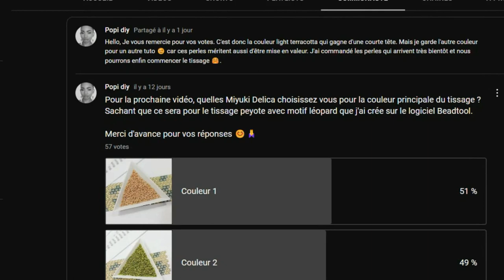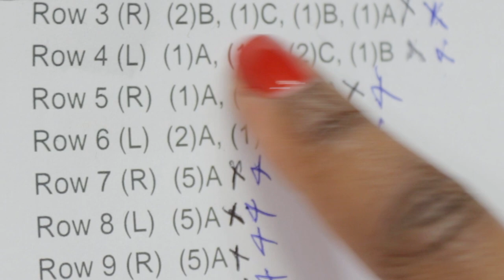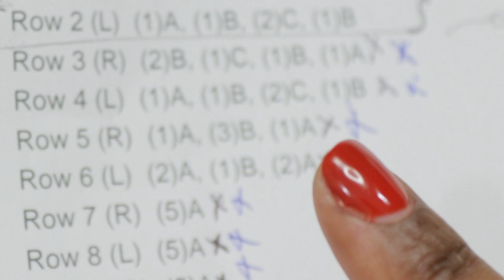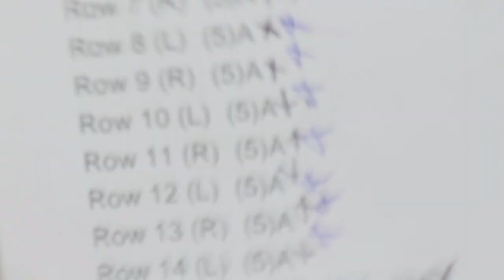TISSAGE MOTIF LEOPARD avec une grille de tissage + mini haul. PARTIE 3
DEROULEZ POUR PLUS D'INFOS 👇👇👇👇👇

Ca y'est la vidéo pratique est là. on va enfin commencer les tissage de motifs sachant que la création et la lecture de grilles de tissage n'a plu aucun secret pour vous !

Aujourd'hui, nous allons tisser le motif léopard et je vous donnerais quelques astuces qui vous aideront également.

Bonne vidéo !

SUPER THANKS  : vous avez peut-être remarqué une icône "MERCI" en dessous de mes vidéos.
Elle permet aux abonnés ou non abonnés de soutenir le travail de leurs créateurs préférés à partir de 2€
Si vous voulez, vous pouvez soutenir mon travail à partir de 2€ je vous remercie d'avance du fond du cœur car cet argent me permettra d'améliorer mon matériel et les contenus gratuits que je mets à votre disposition. Chaque donatrice ou donateur sera remercié en vidéo 🙏😊
Ne vous sentez surtout pas obligés de le faire, je vous apprécierais toujours autant et vous êtes et serez toujours les bienvenu(e)s sur ma chaîne !

Salut tout le monde, vous êtes les bienvenu(e)s sur ma chaîne 😍😍 !! Vous y trouverez des tutos faciles à faire et des explications pas à pas pour aider à réaliser vos propres bijoux.
Je travaille dur pour vous donner du contenu de qualité et surtout des tutoriels faciles à suivre.
N'hésitez pas à me laisser des commentaires, à me mettre un pouce bleu si vous avez aimé, si le tuto vous a été utile et à partager.
Tout ce soutien aide ma chaîne à grandir .

Vous n'êtes pas obligé(e)s de cliquer dessus mais ça m'aide à améliorer mon matériel pour la réalisation des tutos qui sont à votre disposition gratuitement sur ma chaîne.
Vous participez quelque part à l'évolution de cette chaîne et cela me motive encore plus car YouTube proposera plus souvent mes vidéos dans le feed.
Je vous remercie d'avance si vous passez par mes liens pour acheter votre matériel 🙏💖